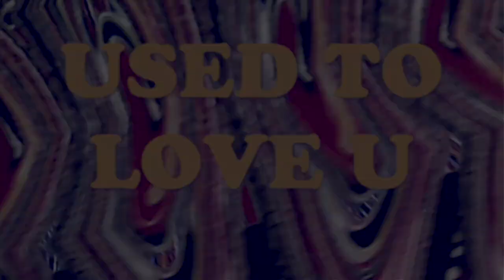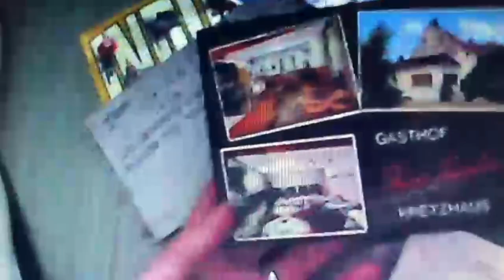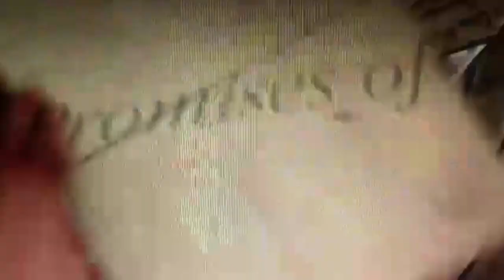ROSA RENDL - I USED TO LOVE YOU (official video)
Video von: Luna Heflin